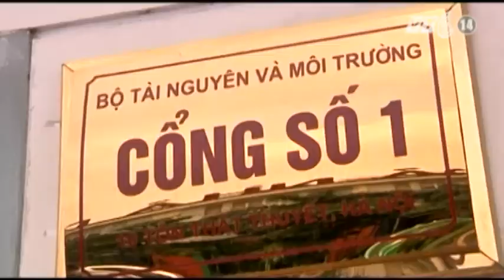VTC14_Thu gần 4 tỷ tiền đặt cọc đấu giá khoáng sản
(Truyền hình VTC14) -  Hội đồng đấu giá quyền khai thác khoáng sản của Bộ Tài nguyên và Môi trường vừa thông báo về việc tổ chức đấu giá quyền khai thác đối với 4 mỏ khoáng sản được đấu giá đợt I/2015. Hiện  Bộ TN và MT đã thu được gần 4 tỷ đồng tiền đặt cọc. Dự kiến phiến đấu giá chính thức sẽ được thực hiện vào tháng 7 tới đây.